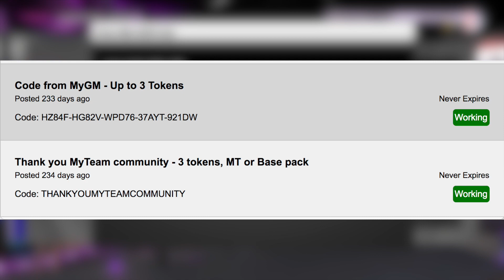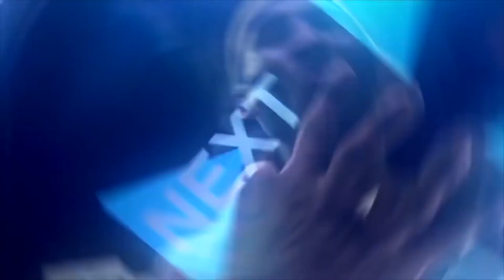6 FREE LOCKER CODES TO USE IN NBA 2K20 MYTEAM!!! GET FREE GALAXY OPALS AND PINK DIAMONDS!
My TikTok (MUST FOLLOW): DenverStruck